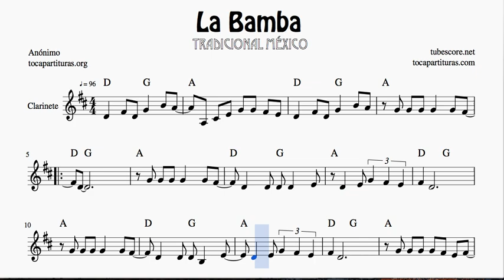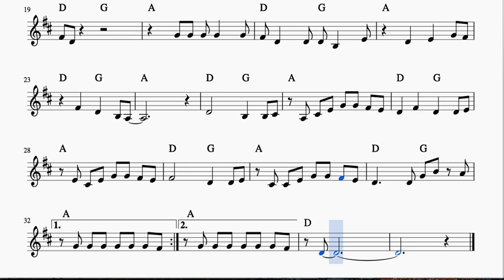La Bamba Partitura Fácil de Clarinete